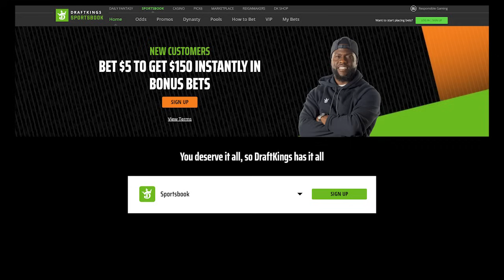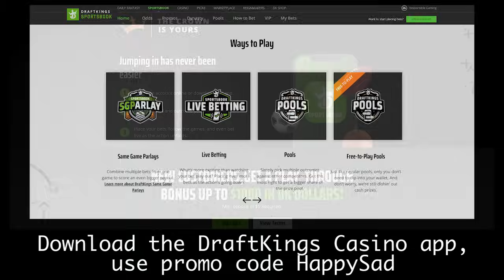Anne Hathaway talks EILEEN, THE PRINCESS DIARIES, BROKEBACK MOUNTAIN I Happy Sad Confused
Anne Hathaway returns in an emotional interview with Josh, chatting about her new film EILEEN, that time she almost was in SPIDER-MAN, and the influence of Garry Marshall on her life and career.

UPCOMING EVENTS

CHAPTERS:
0:00 - Introduction to Anne Hathaway
0:58 - Anne Hathaway's Thanksgiving Celebration
3:42 - EILEEN
7:50 - Thomasin McKenzie
14:57 - Anne Hathaway's Dance Moment
18:56 - Analyzing Current Film Industry Trends
21:37 - Reflecting on Influential Filmmakers' Loss
26:35 - Anne Hathaway's Early Career and Role Diversity
34:30 - Catwoman and Spider-Man
35:25 - Anne Hathaway's Acting Philosophy
38:03 - Anne Hathaway's Future Film Projects
46:17 - Anne's Experience with Director's Feedback
48:35 - Farewell